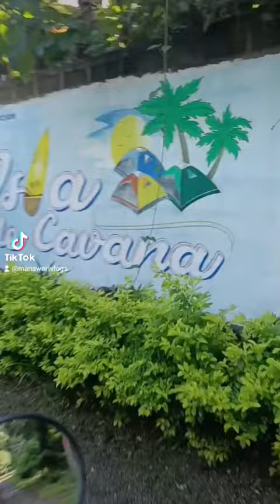Maliit na Gastos para sa Malaking Kaligayahan